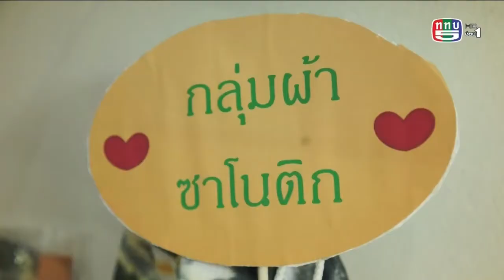กอ.รมน.เป็นที่พึ่งของประชาชนในทุกโอกาส ตอน 13 ผ้ามัดย้อมซาโนติก จ.ภูเก็ต (22 สิงหาคม 2563)